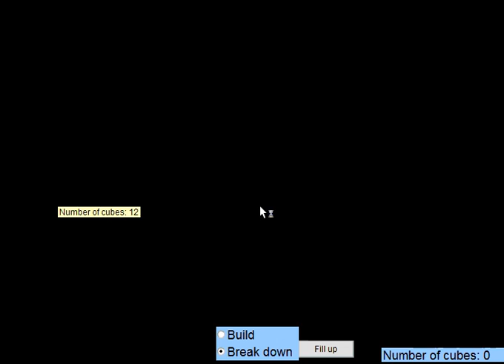Solution for House 3